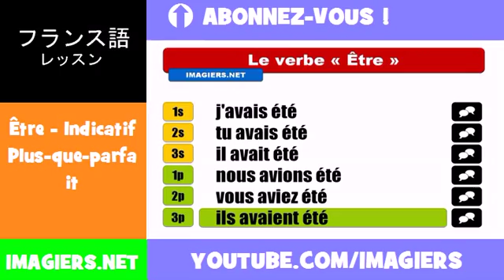フランス語動詞 = Être = Indicatif Plus=que=parfait